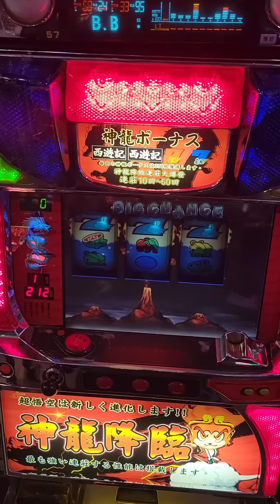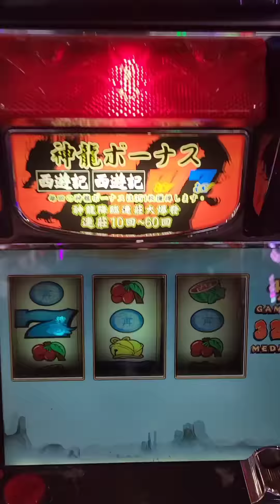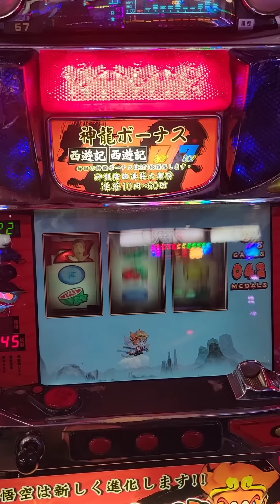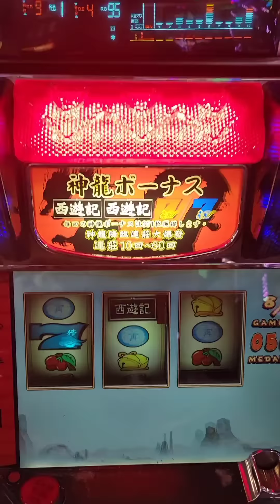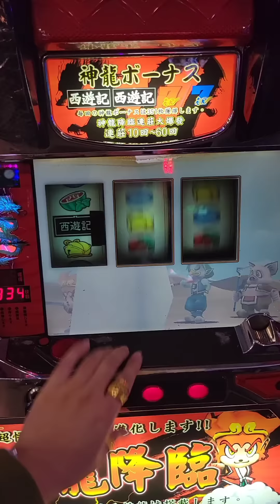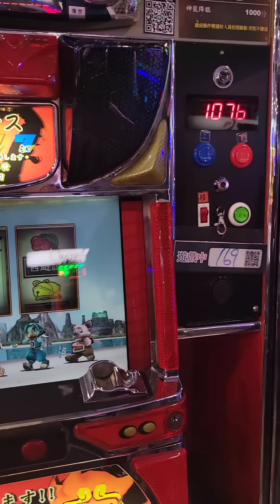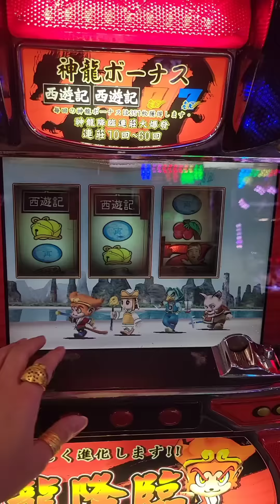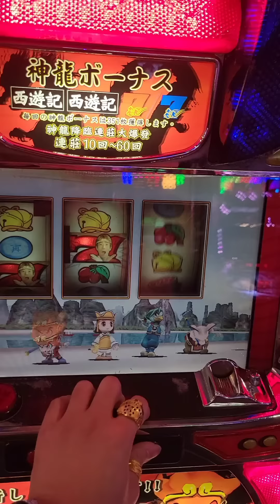超悟空-神龍降臨 台友打沒多少就黑龍飛出來!!能穿褲穿回來還是保底十隻而已呢?（金銀豹娛樂城）